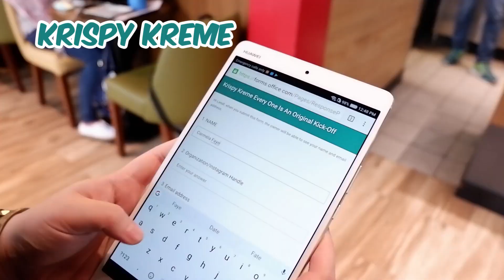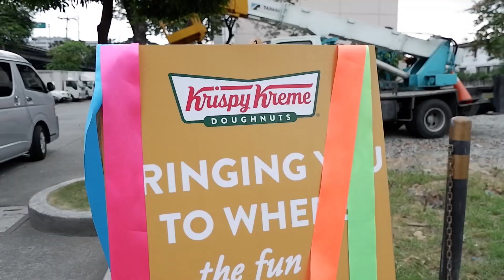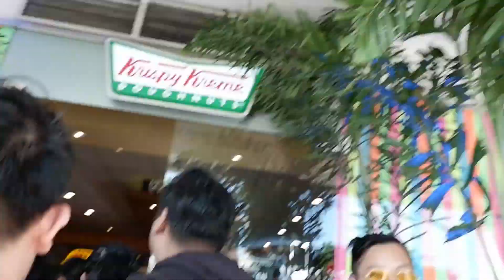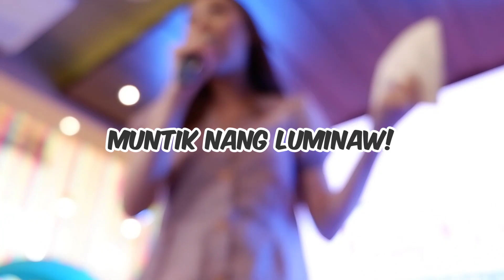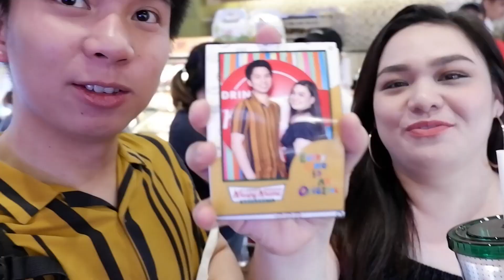EveryOneIsAnOriginal Kick-Off 🍩 (NEW FLAVOR OF DOUGHNUT na kaya kang mahalin at ipaglaban)